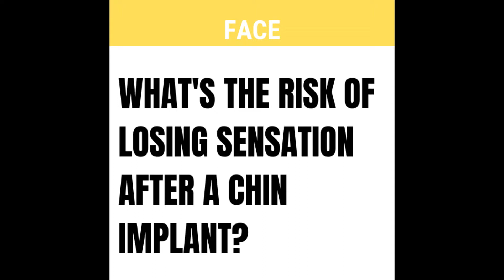Plastic Surgery Truths - What's the risk of losing sensation after a Chin Implant?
Adam J. Rubinstein

2999 Ne 191st Street Aventura, Florida 33180